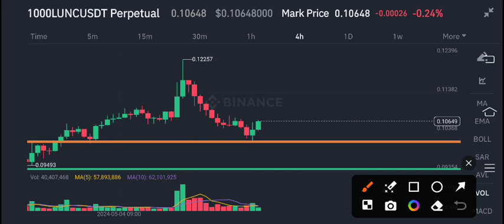Lunc Urgent News Today! Terra Classic Lunc Price Prediction update